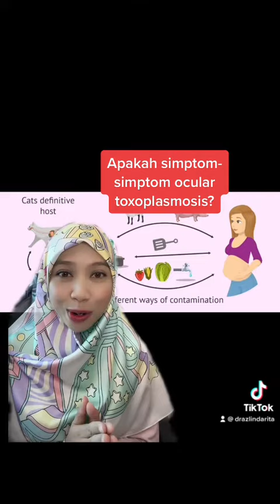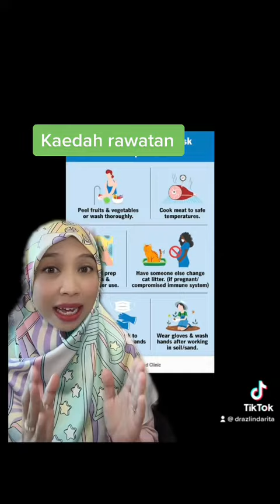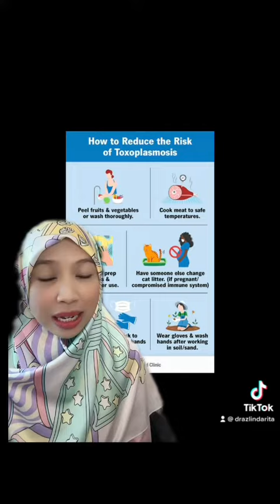Apa itu Ocular Toxoplasmosis atau jangkitan parasit kucing pada mata